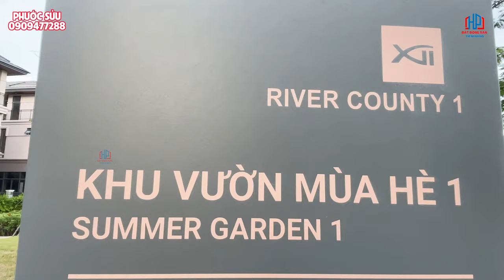Tiện ích đẳng cấp biệt thự Zeitgeist Nhà Be | Tiến độ dự an GS 12/2023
⭐️⭐️⭐️ Cập Nhật Giá Nhà GS METROCITY ZEITGEIST NHÀ BÈ⭐️⭐️⭐️

❇️ Dự Án GS Metro City CĐT HÀN QUỐC

❇️ Mặt Tiền Đại Lộ Nguyễn Hữu Thọ

❇️Xã Phước Kiển, Huyện Nhà Bè, Tp.HCM

❇️Liền Kề Phú Mỹ Hưng Quận 7

LH 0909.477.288 Dự án GS Zeitgeist Nhà Bè cắt lỗ hơn 10 tỷ/căn shophouse 18, tỷ nhà phố Từ 13, tỷ, biệt thự 17, tỷ 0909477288

Giỏ hàng chuyển nhượng Tháng 7 Dự án GS Zeitgeist Nhà Bè giá cực tốt đàm phán gặp trực tiếp chủ nhà đứng tên ngay tại GS
1/ Chỉ một căn nhà phố D1 - 1x diện tích 7x17m = 119m², trệt + 2 lầu + tsân thượng áp mái Giá sốc bán: 13, tỷ.

2/ Bán cặp căn shophouse E1 - 1x Zeitgeist Nhà Bè diện tích: 7x18m=126m². Trệt + 3,5 lầu mặt tiền đường Nguyễn Hữu Thọ. Giá bán 18, tỷ.

3/ Bán gấp căn biệt thự song lập C2 - 2x Diện tích: 9.5x17=162m², trệt + 2 lầu. Giá bán hiện tại 17, tỷ.

4/ Bán nhanh căn biệt thự song lập B2 - x diện tích: 10x20m = 200m², trệt + 2 lầu Giá bán hiện tại 20, tỷ.

5/ Bán gấp căn biệt thự đơn lập diện tích: 12,5x20m = 250m², trệt + 2 lầu. Giá bán hiện tại 27, tỷ.

6/ Biệt thự đơn lập diện tích: 15x20m = 300m², trệt + 2 lầu. Giá bán hiện tại 40 tỷ - 46 tỷ.
Có 2 căn dinh thự 600m2 có sân vườn khu VIP giá rẻ không tưởng inbox giá

Ngân hàng Vietcombank, BIDV hỗ trợ vay lãi suất cực tốt, cho vay lên đến 80% giá hợp đồng mua bán.

Bàn giao nhà hoàn thiện bên ngoài thô bên trong.

Pháp lý: Hợp đồng mua bán chuyển nhượng trực tiếp chủ đầu tư

Tiện ích: Công viên ven sông, công viên nội khu, BBQ ngoài trời, hồ bơi, phòng sinh hoạt cộng đồng, siêu thị... Và nhiều hạng mục dịch vụ cao cấp khác... Đáp ứng đầy đủ nhu cầu sử dụng cho quý cư dân, an ninh cầm bao 24/24h.

Luôn trực tại dự án để đưa anh chị vào cổng xem nhà
Viber | Zalo | Whatapp | kakaotalk | WeChat... xem 24/7 và update giá tốt nhất.

Sàn Giao Dịch BĐS Hưng Phát & Cà phê Trung Nguyên Legend

Trân trọng!